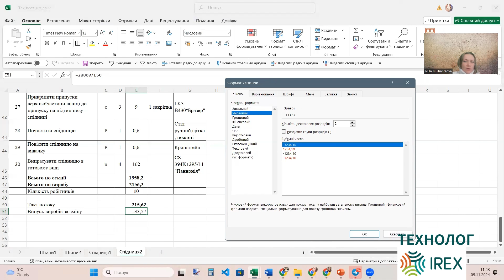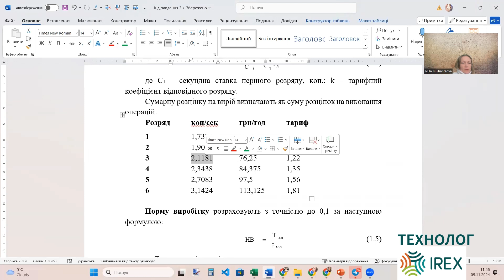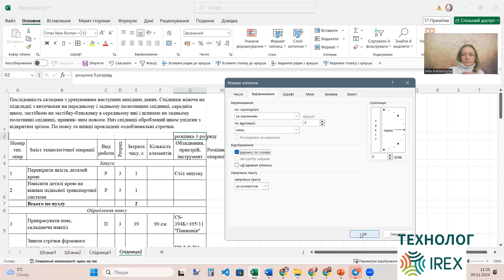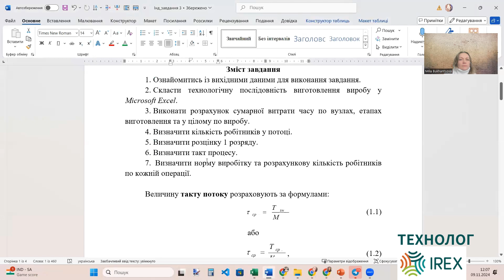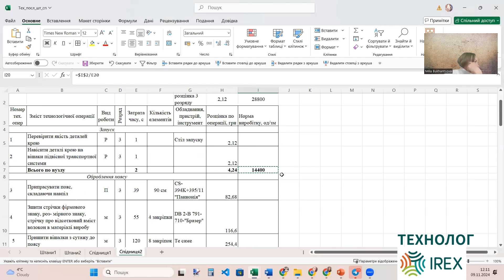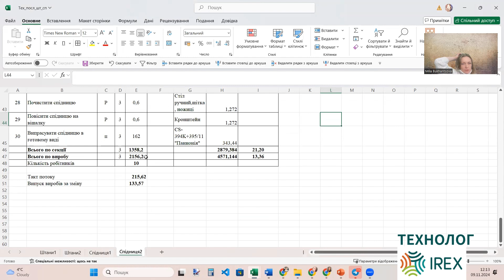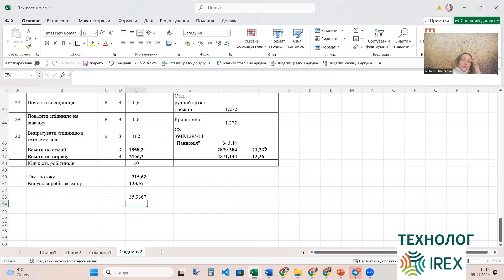Розрахунок розцінки та норми виробітку за технологічною послідовністю